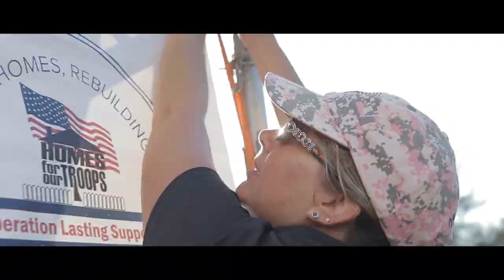Marianne McKiernan 08 12 24 Owner of Telling Tails Animal Communication youtube